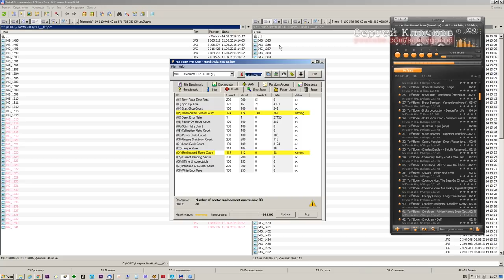Проблема с внешним жестким диском WD Elements как скопировать зарплату :(